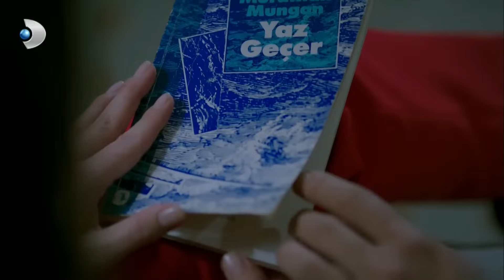Demet, Cihan'a İyi Geliyor! - Güneşi Beklerken 26. Bölüm